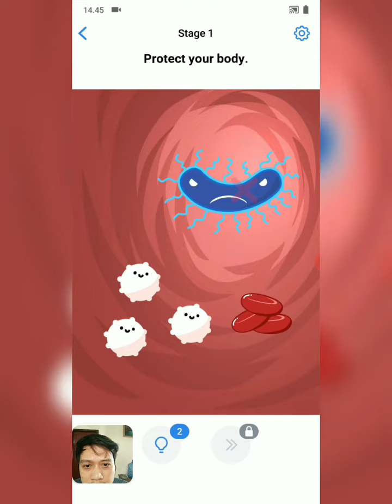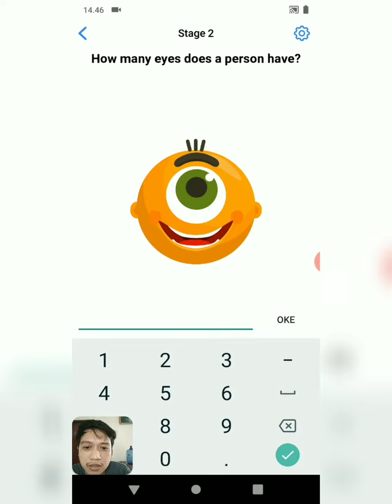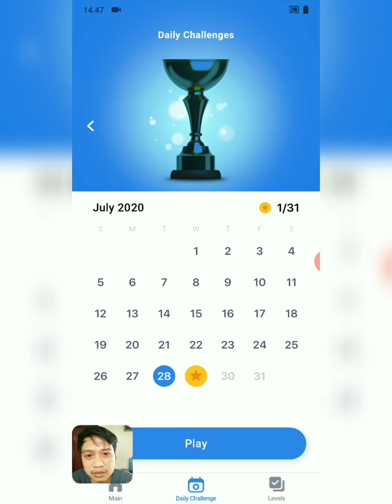Easy Game - Daily Challenge - July 29